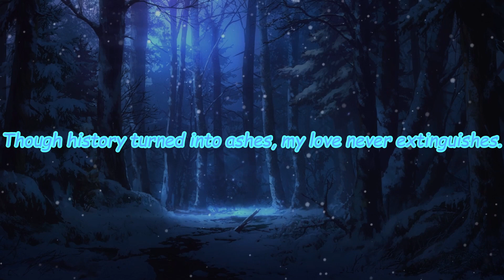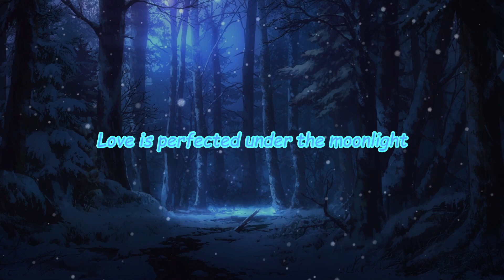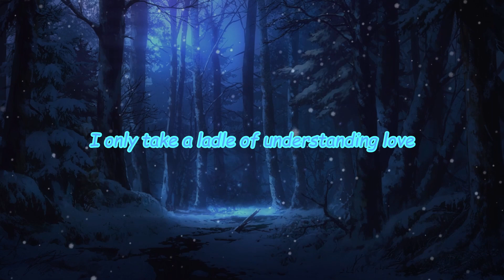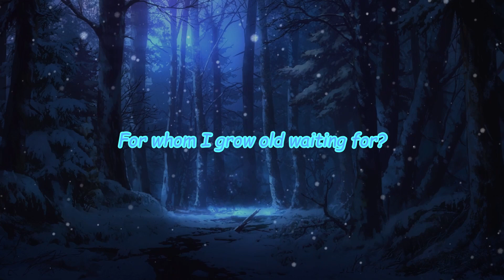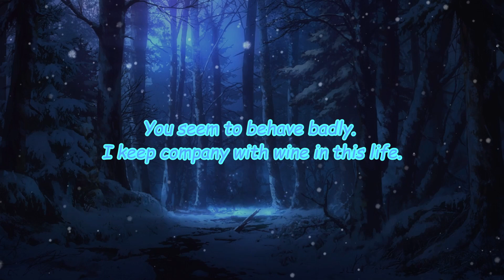发如雪 (Hair Like Snow) - Cover